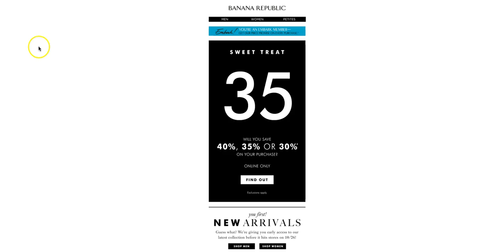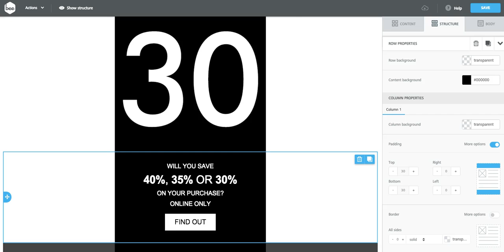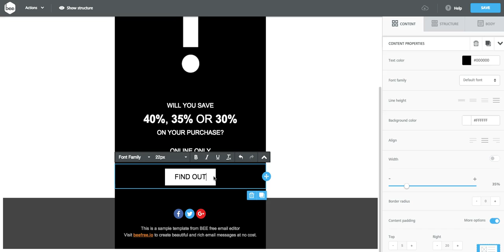How to add animated GIFs in email w/ BEE